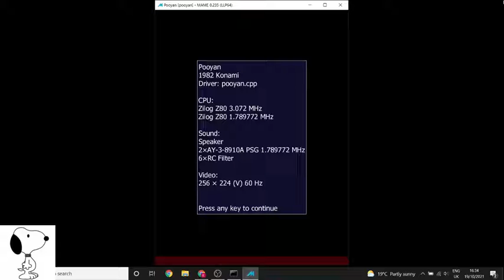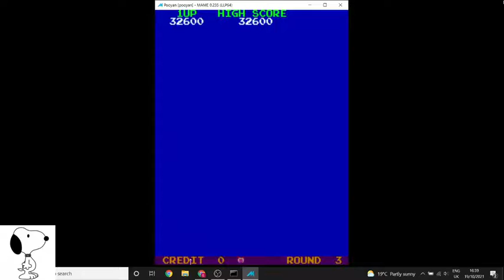MAME - Pooyan - 38,400